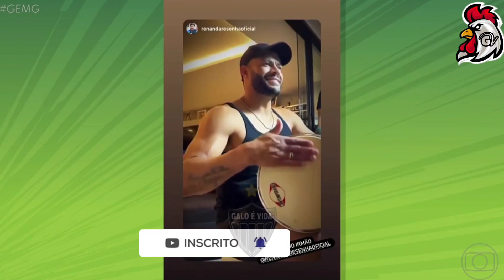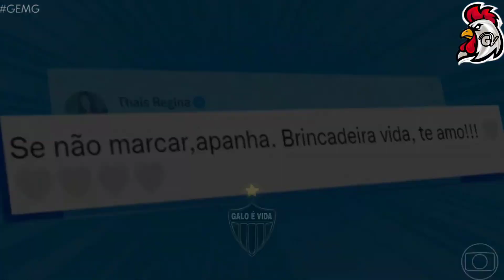GLOBO ESPORTE ATLÉTICO-MG (10/1/2022)